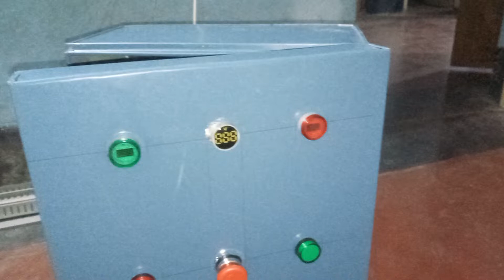electric current delta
timer Dalda